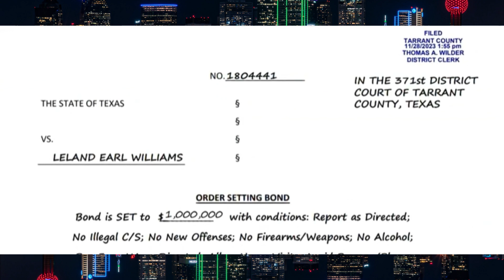Man Shoots An Off Duty Cop At A Credit Union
The investigation continues after police say the suspect shot a Tarrant County Sheriff’s deputy twice at a credit union in Fort Worth. Deputy Brent Brown remains in the hospital, recovering from his injuries